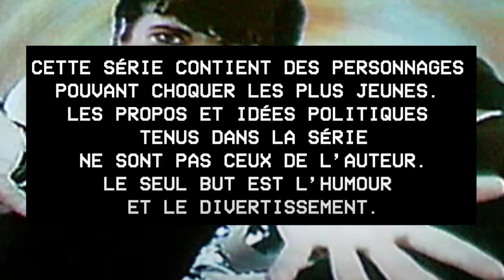Le métier de Véronique partie 4 - Fun City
Akim témoigne à propos du suicide de François le policier Français à Katelyne, la journaliste.